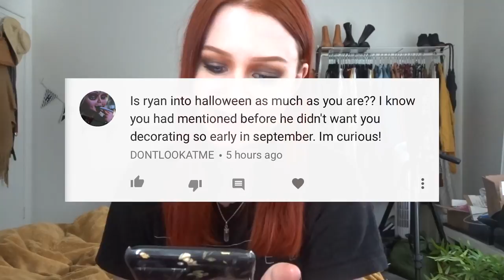AHS COVEN PHOTOSHOOT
make sure to leave comments for me to respond to in tomorrow's video!